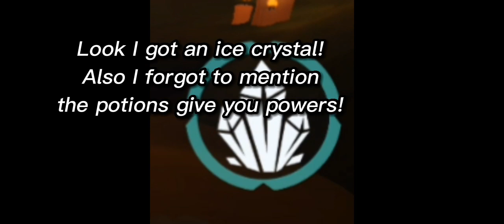Turtorial on how to play Wildshade!